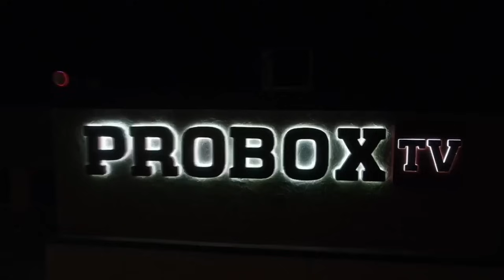ROY JONES JR. Y CANELO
EL EX CAMPEÓN DE CUATRO DIVISIONES ROY JONES JR. TIENE UNA PERSPECTIVA ÚNICA SOBRE LAS CRÍTICAS QUE CANELO ÁLVAREZ

Tu canal de boxeo. Noticias, Programes de Entrevistas, Podcasts y Peleas.